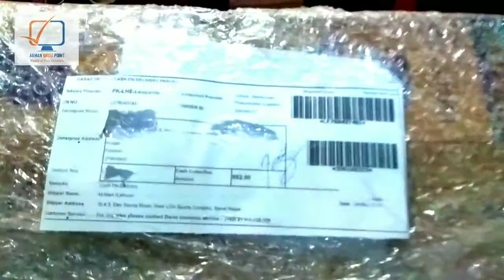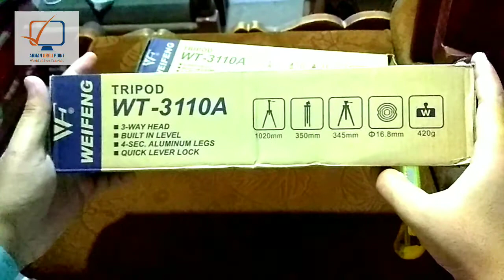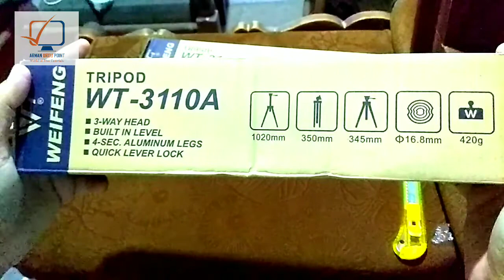Best Budget Tripod 2018 Urdu/Hindi Review - My Favorite Tripod - Best Travel Tripod For Mobile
🔥  Download =  HOW TO SEEKHO APP  🔥

🔥Mobile Ki Videos & YouTube Videos Ko

🔥Pakistan 2nd Live Mobile Game Show

🔥Pakistan First Live Mobile Game Show